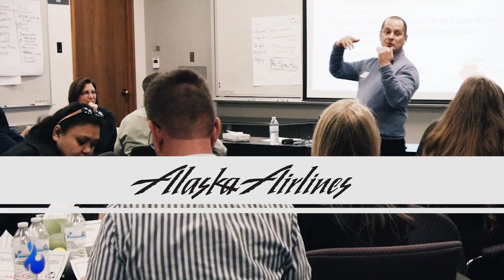Fueled Creative - 2016 Demo Reel